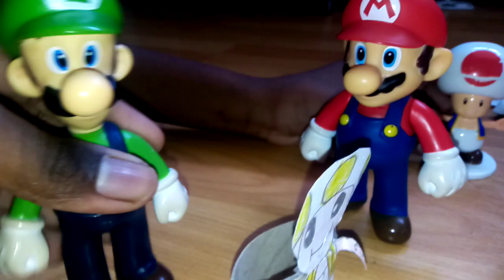Piratenavontuur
Donkey huurt een nieuwe boot en noemt zichzelf een piraat en vindt een schat wat Bowser ook geïnteresseerd raakt aan de schat.